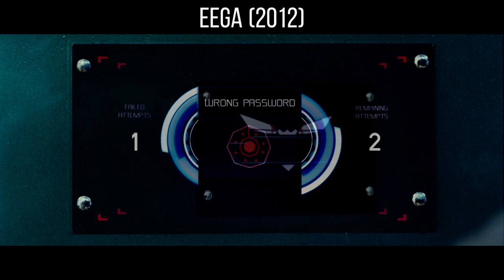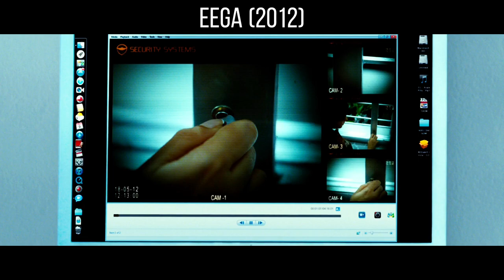The story of a fly spirit fighting against evil forces across life and death to protect his beloved.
This movie tells the unique love story between a young girl and a boy who is fascinated by her. However, their love is destroyed by the girl's rich and powerful man. The boy tragically dies at the hands of this man, but his soul transforms into a fly that continues to protect and support the girl. Along the way, It also discovers the man's conspiracy and tries to reveal the truth. In the end, the girl and the fly together defeat the man and finally achieve victory.